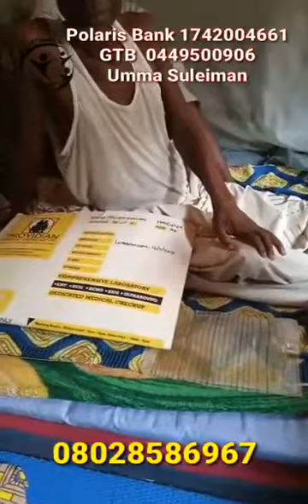Kalli kaga mutum me kwazo yadda yazama dukkan me imani dolene ya tausayamasa